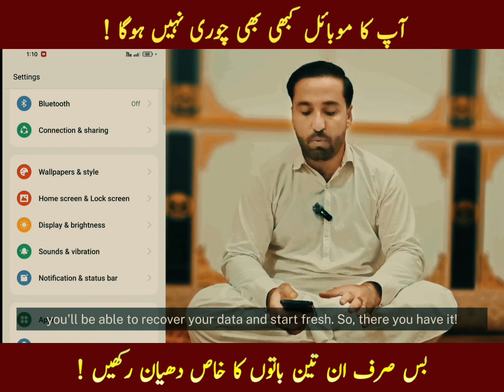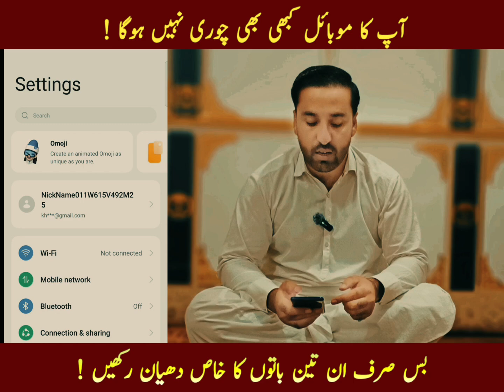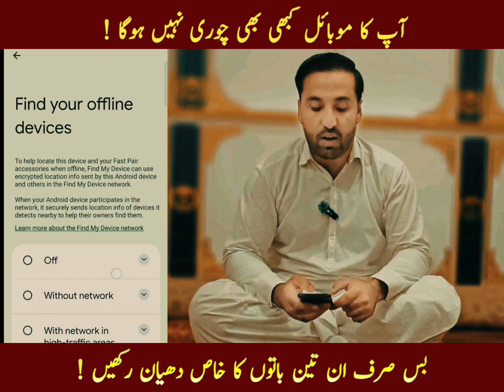mobile me Saba se behtareen setting ✅